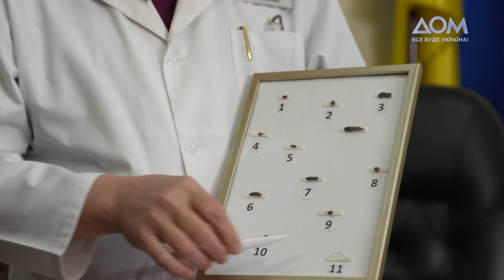Василь ЛАЗОРИШИНЕЦЬ – життя у лікарні, порятунок поранених і потреби медицини | Точка опори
Василь Лазоришинець – кардіохірург, академік Національної академії медичних наук України, професор, доктор медичних наук, заслужений лікар України, директор Національного інституту серцево-судинної хірургії ім. М. Амосова. Один із провідних фахівців з хірургії вроджених вад серця, виконав близько 9 тисяч операцій, автор понад 380 наукових праць. Вранці 24 лютого 2022 року, коли почалося повномасштабне вторгнення, одразу поїхав на роботу і прожив там перші два місяці війни.

В ексклюзивному інтерв'ю Світлані Леонтьєвій у програмі "Точка опори" Василь Лазоришинець розповів про перші місяці у лікарні, операції у підвалі, порятунок військових, чого потребує українська медицина та які її переваги.

00:00 Вступ
01:53 Як інститут ім. М. Амосова зустрів повномасштабне вторгнення
07:37 Чи вірив Василь Лазоришинець у широкомасштабну війну
08:14 Організація роботи лікарів під час війни
09:10 Про дружину, яка відмовлялася виїжджати з Києва
10:36 Перші півтора місяці повномасштабної війни у лікарні
12:52 Зразки уламків, які діставали із серця
15:18 Про порятунок військових із 2014 року
19:12 Переваги та недоліки української медицини
21:55 Як Василь Лазоришинець вирішив стати хірургом
25:22 Як вдається оперувати, керуючи Інститутом ім. М. Амосова
26:46 Про дитячу кардіохірургію
28:48 Середня кількість операцій на добу
29:36 Про допомогу військовим та донати від Інституту ім. М. Амосова
30:12 Медична реформа в Україні
31:53 Про лікування українців після війни
35:29 Хто проводив операцію на серці Василю Лазоришинцю
37:46 Про стосунки із родиною
39:33 Що змінила війна за останній рік
41:13 Бліц